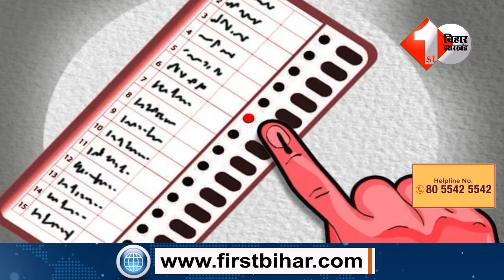Lok Sabha chunav 2024: चुनावी घोषणा-पत्रों में मुस्लिमों के लिए क्या है? ​​​​​जानिए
Other Trending Videos:

 1.नवरात्र में Tejashwi ने खाई मछली तो BJP ने उठाया सवाल, Lalu के लाल ने दिया बड़ा बयान |

2.Tejashwi के मछली खाने पर BJP ने उठाया सवाल तो Mukesh Sahani ने दिया तगड़ा जवाब,सुनिए |

3.BJP के गले में फंस गया है मछली का कांटा, Tejashwi और Sahani ने कहा कौन निकालेगा